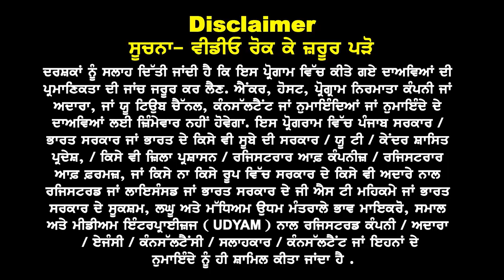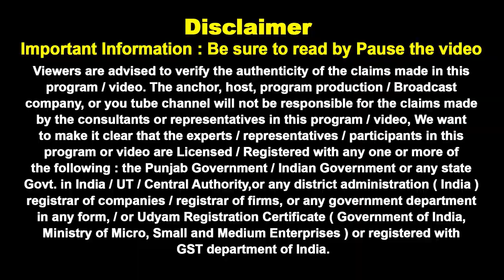New Zealand Study Visa 24 Complete Process | Green List Courses for Jan Intake 24 I Fees After Visa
New Zealand Study Visa 24
Complete Process A to Z

Green List Courses
for Jan Intake 24